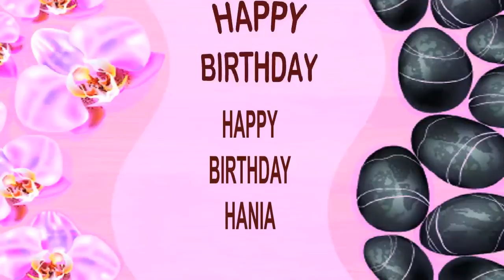Hania SPA - Happy Birthday